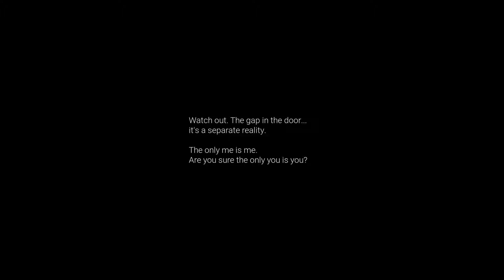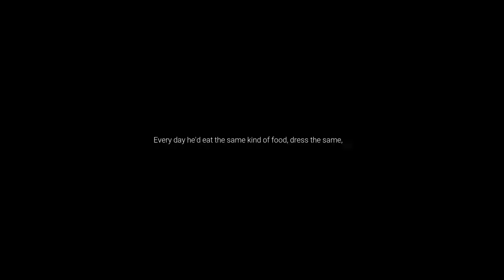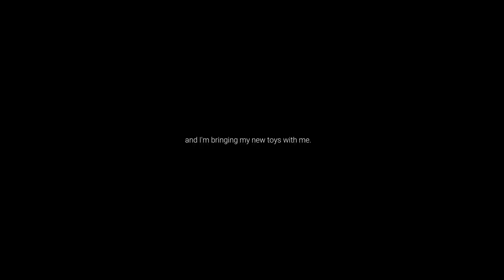Unreal P.T. - Indie Horror Game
This is a remake of the P.T. demo released back in 2014, and was redone using the Unreal engine.

P.T. is a first-person psychological horror video game developed by Kojima Productions, under the pseudonym "7780s Studio", and published by Konami. The game was directed and designed by Hideo Kojima, in collaboration with film director Guillermo del Toro.

Because of the fallout between Konami and Kojima, the game itself, "Silent Hills," was canceled.

This version was made by Artur Łączkowski.